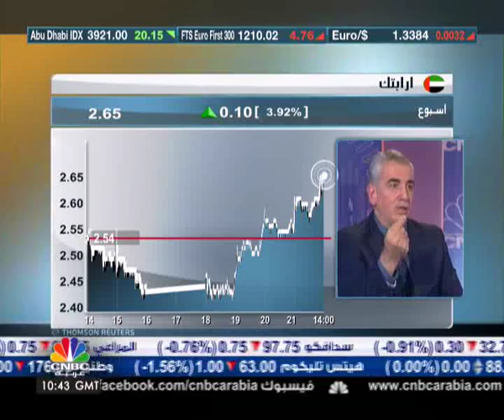هل يعتبر سهم ارابتك مغريا للاستثمار حاليا؟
قال عضو المجلس الاستشاري الوطني لمعهد CISI وضاح الطه لـ CNBC عربية انه رغم الاختلاف في اراء المحللين الفنيين حول ما يحدث في السوق ولكن الجميع متفقون حول وجود فجوة معلومات في السوق.
واكد ان كثرة التداولات على سهم ارابتك ياخذ طبيعة مضاربية وليس استثمارية، وارجع السبب الى ان مكررات الربحية عالية جدا وتتجاوز الضعف بالنسبة للمعدل السائد في سوق دبي.
وتعليقا على الخبر الخاص بالغاء سقفف الافصاح عن قروض الافراد البالغ 15 مليون قال الطه أنه غير واضح لانه يحتاج الى المزيد من المبررات حول رفع السقف الى مستويات اعلى، مؤكدا على اهمية ضوابط الاقراض والمعايير المعتمدة للاقراض.